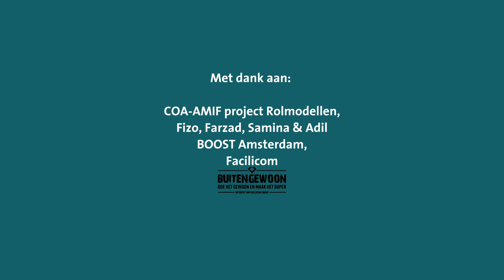Werken in de thuiszorg - Farsi